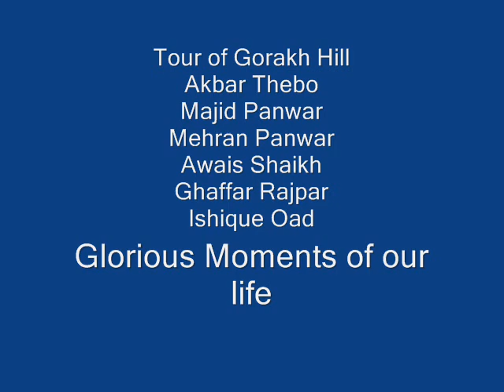Akbar thebo ki sangat.wmv